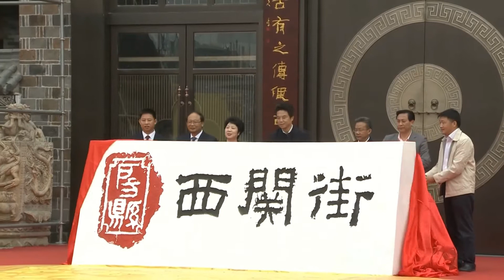改修終えた西関街がオープン、「ＳＮＳ映えスポット」に 湖北省房県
中国湖北省十堰（じゅうえん）市房県で９月２７日、西関街のオープニングイベントが開催され、詩経（中国最古の詩集）と黄酒（穀類を原料とする中国独特の醸造酒）の里を訪れた各地からの観光客が古い街並みや美食、美酒を楽しんだ。
　同県城関鎮にある全長１５００メートルの西関街は唐代に建設が始まり、宋・元代に完成し、明・清代に繁栄した。県は２０１７年に「西関街」修復プロジェクトを始動した。
　数年の建設を経てプロジェクトは完了。修復を終えるや中国国家３Ａ級観光地（上から３番目）に認定されており、今後は「ＳＮＳ映えする人気の観光スポット」なっていくとみられている。